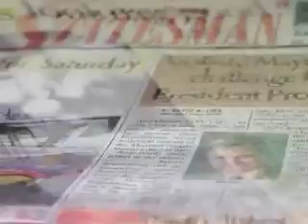January 13, 2011 Statesman Newscast